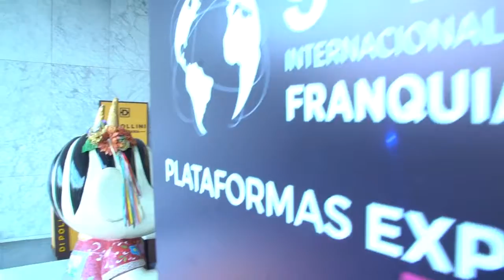9º FÓRUM INTERNACIONAL DE GESTÃO DE REDES DE FRANQUIAS E NEGÓCIOS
O 9° Fórum de Gestão de Redes de Franquias e Negócios, mais uma vez, foi um grande sucesso. Tivemos recorde de audiência, tendo recebido mais de 1.300 participantes. Através do Fórum contribuímos com o mercado que atuamos, levamos conhecimento, trocamos e compartilhamos mais. Vamos relembrar os melhores momentos? Assista ao vídeo.
Prepare-se para a 10ª edição, com conteúdo rico, entretenimento e experiências!